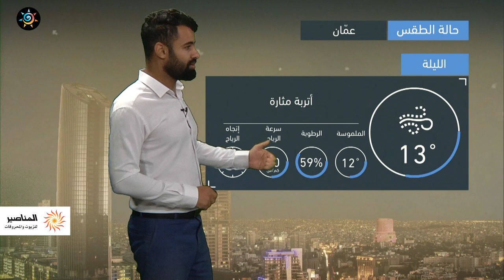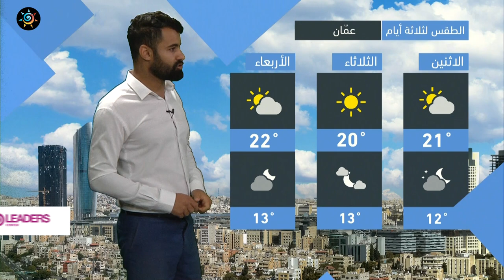طقس العرب - الأردن | النشرة الجوية الرئيسية | الأحد 14-11-2021